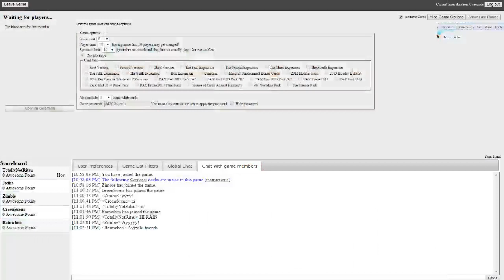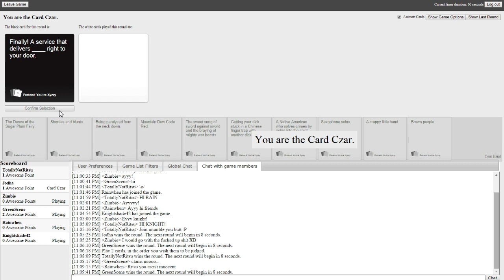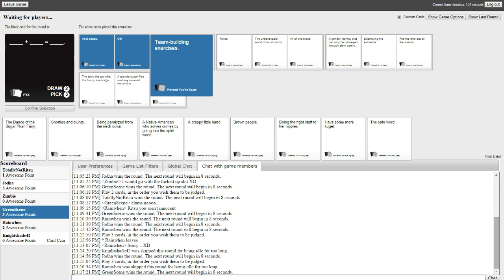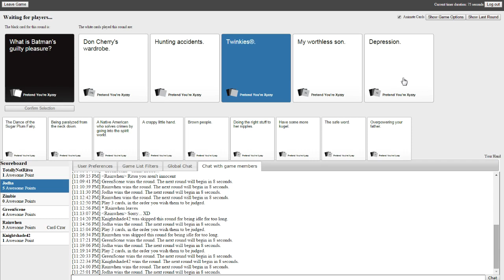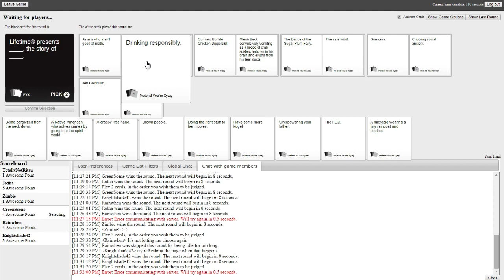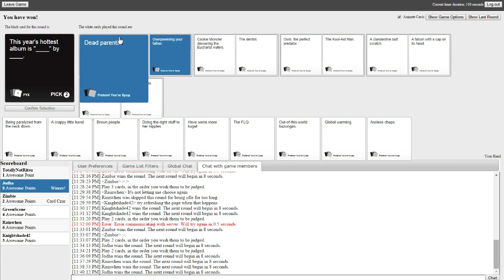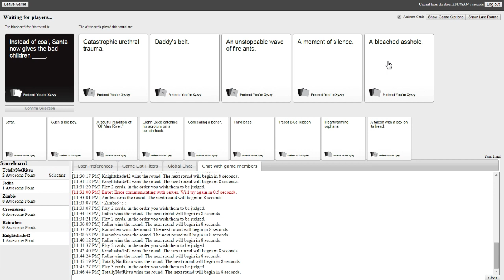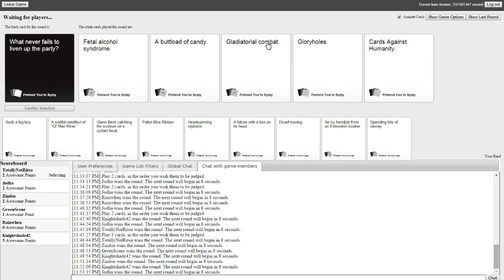A Mad Man with a Stream! 24 Hours of Fun and Hype! - 6 / 13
The 24 Hour Stream.